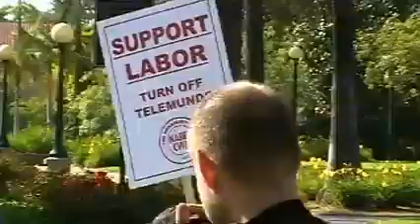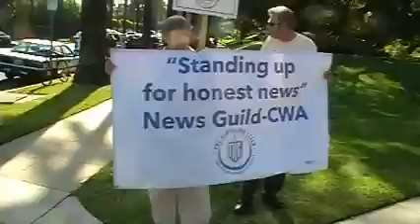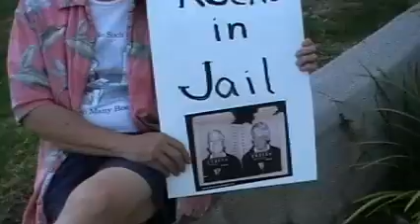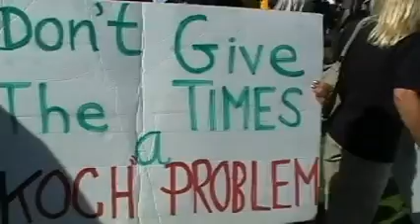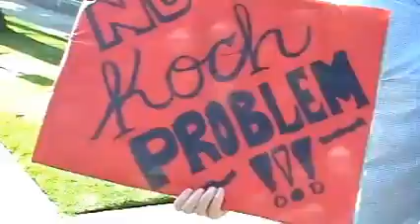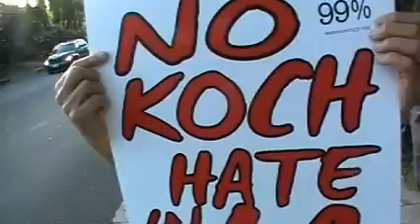L A Times Primal Scream redux-May 23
A rally for free press in Beverly Hills. Protest against the sale of L A Times to the Koch brothers.